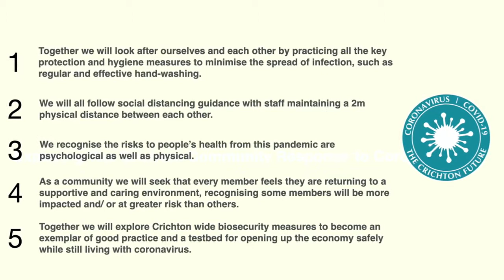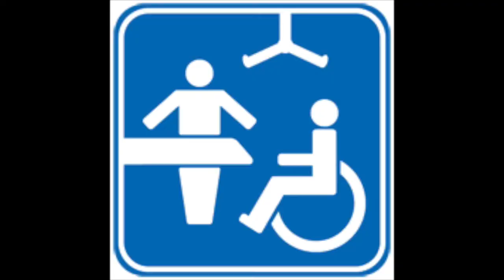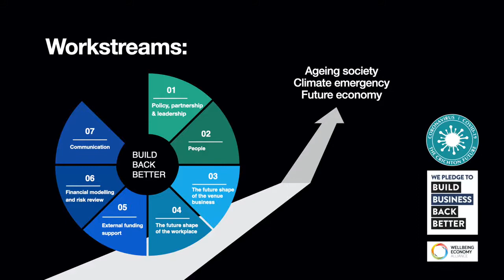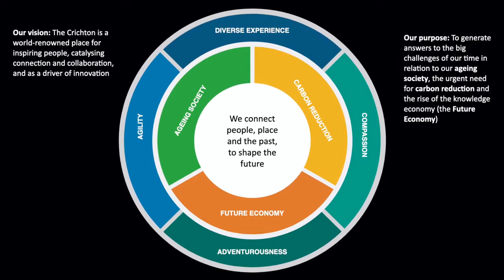The Crichton Trust Update 5